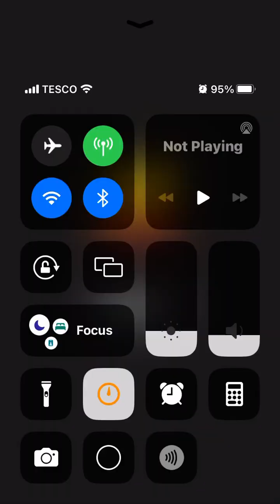frozen city mobile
hey i said hello